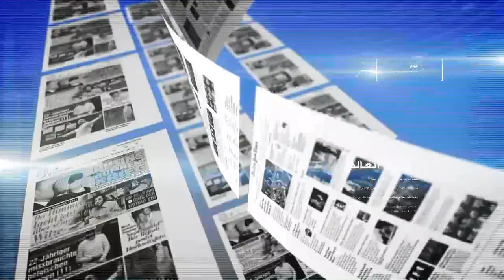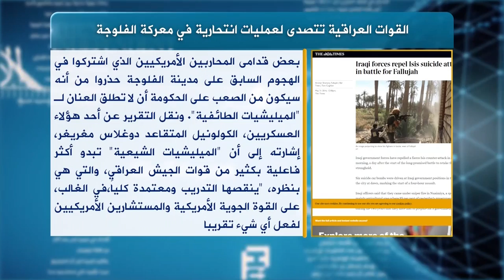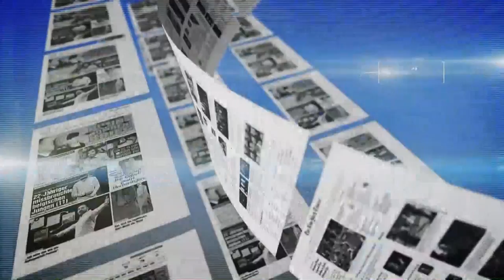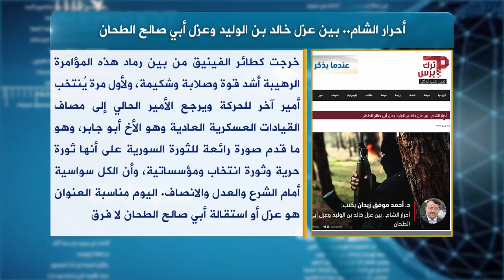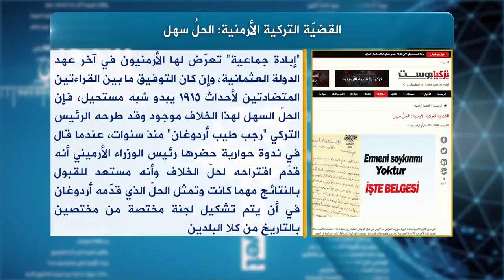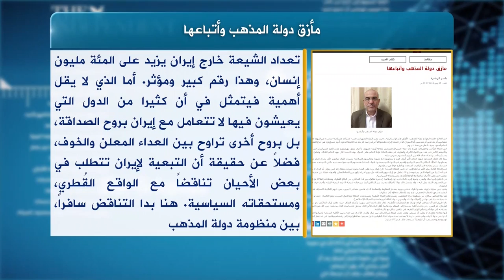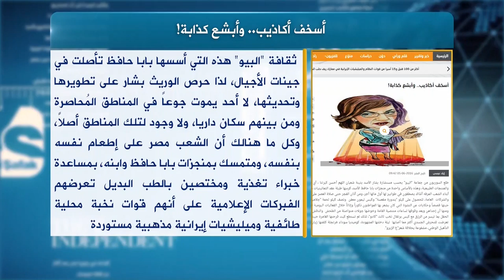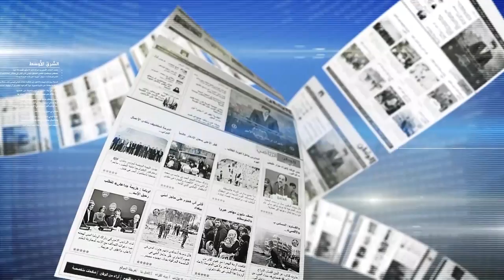حديث الصحافة 6 6 2016